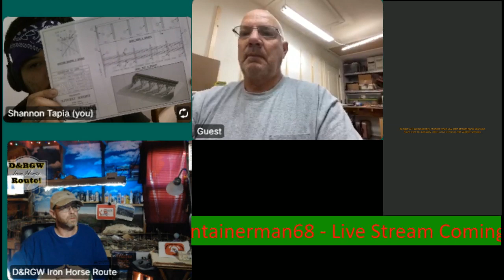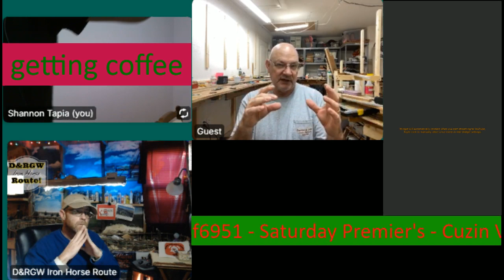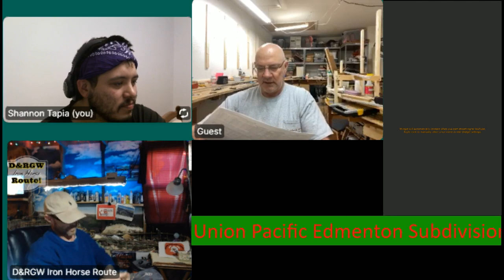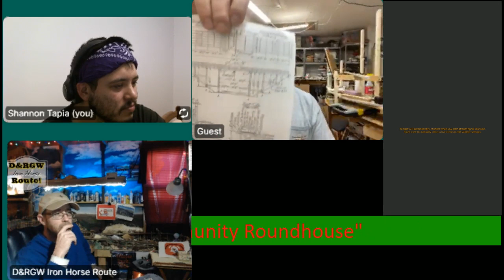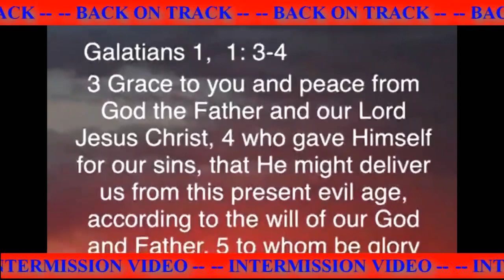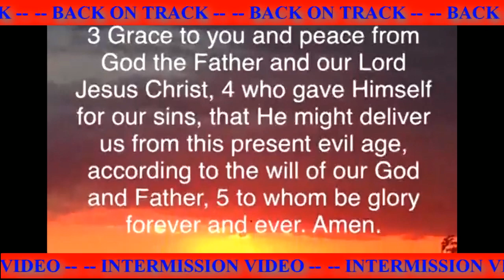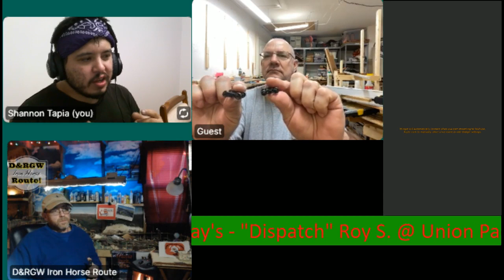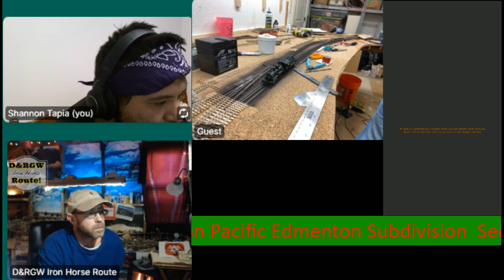Ep 12, Scratch building and Kit bashing PART 2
Hello Everyone and welcome back to another Live episode of TRACK SIDE LIVE with your favourite BACK ON TRACK team.

Today we will be continuing on the subject of scratch building and kit bashing. We will also have some guests joining us on the show

If you want to be a part of the travelling box car. Please feel free to click on the link and fill out the form.
There will be both a HO scale and an N scale box car.

Check out the B.O.T team channels below

Prod. Chandler Bouldin